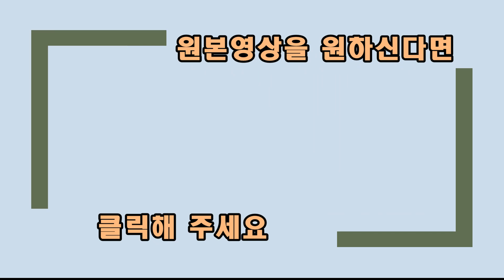[편집영상]포기하지 않는 실패는 성공의 과정일 뿐이다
매일저녁 10시 30분쯤 하는 실시간 방송 2019년 1월 18일 [늦은저녁이야기] 편집영상입니다.
포기하지 않는 동기부여가 됐으면 합니다^^